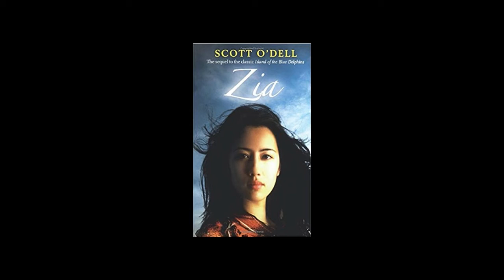FIRST CHAPTER FRIDAY: Zia by Scott O’Dell